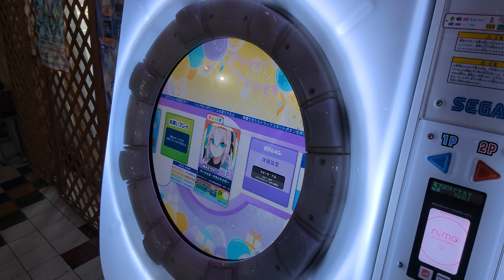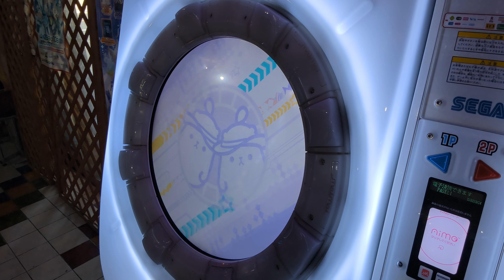【maimai】マーシャルマキシマイザー Ｍaster AP